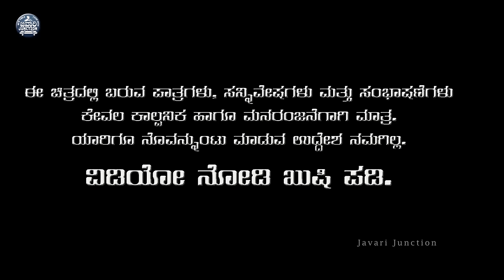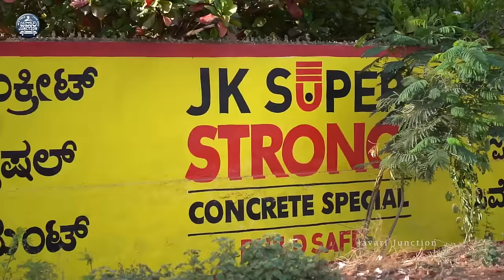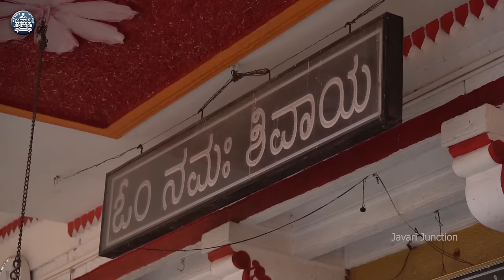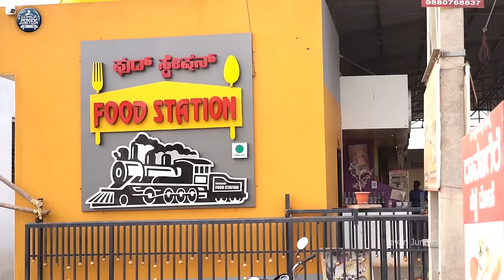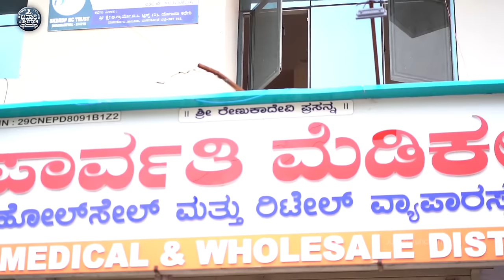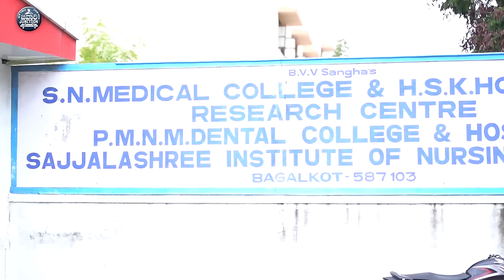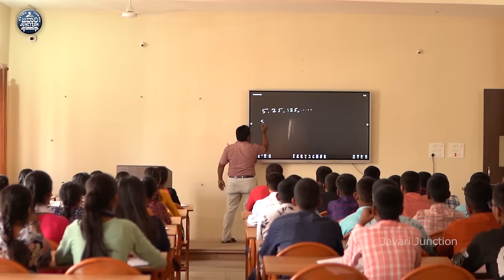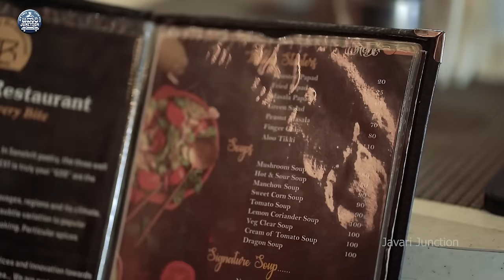ನಾ ಡ್ರೈವರ್ ನೀ ನನ್ನ ಲವ್ವರ್ Full HD Movie || Javari Junction || Tamada Media || Mallya Bagalkot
Artist
Mallya Bagalkot
Priya Savadi
Rajeswari
Brunda Alappanavar
Santhosh Keri
Suneel Bagalkot
Kiran Bagalkot
Nagaraj Nilugal
Dinesh Bagalkot
Prakash Waddar

Camara work
suneel bagalkot

Editor
dinesh bagalkot

Production Head
Chandu Bagalkot

JavariJunctionComedy KannadaFunnycomedy kannadacomedy comedyvideosnny sketches, incidents happening in life. A team of four crazy youngsters group together to entertain you people.